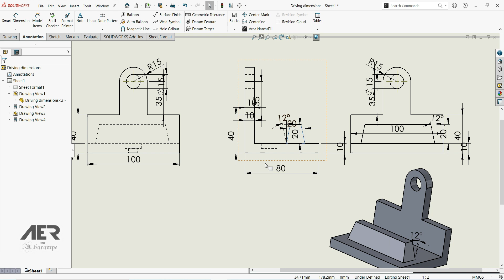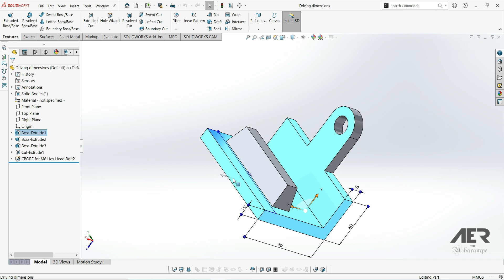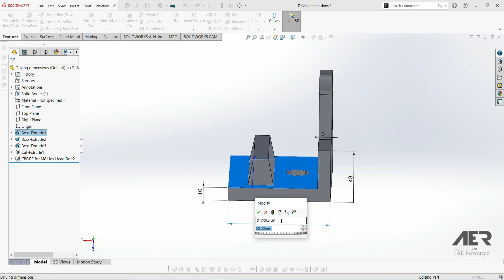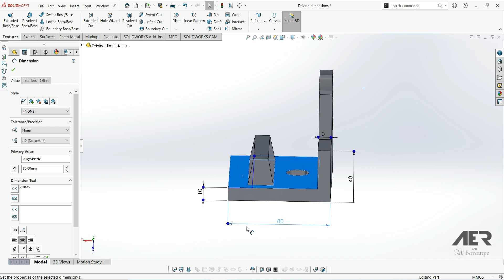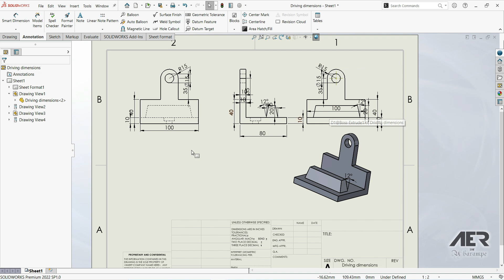Driving Dimensions | Tutorial Solidworks | Drawing | Tahap #03 - AER Bahasa Indonesia.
Seri ini merupakan pengantar untuk mulai belajar software solidworks dalam bidang gambar teknik 2 dimensi (2D) pada solidworks. Pada tahap ini, Kita akan belajar untuk memahami penggunaan Driving dimension.

Dalam kursus ini Anda akan mendapatkan keterampilan, pelatihan, dan contoh untuk mengatasi hambatan tersebut dan lulus ujian Solidworks CSWPA - DT dengan mudah bahkan dengan waktu luang yang tersisa.

Dikerjakan oleh pemula yang tentunya bukan ahli, sehingga diharapkan mudah diterima oleh pemula dan tidak terlalu lambat untuk kelas menengah dan lanjutan. Mohon dimaklumi untuk segala kekurangannya, semoga bisa dinikmati dengan alunan musik yang menenangkan namun membangkitkan semangat. Terimakasih kepada byScorez, George dan tentu saja Solidworks & YouTube.

Belajar sedikit demi sedikit, tetapi secara teratur. Penelitian menunjukkan bahwa siswa yang belajar secara teratur setiap hari lebih mungkin untuk mencapai tujuan mereka.

Semua Hak Dilindungi Undang-Undang - AER.

Driving Dimensions | Tutorial Solidworks | Drawing | Stage #03 - AER Bahasa Indonesia.